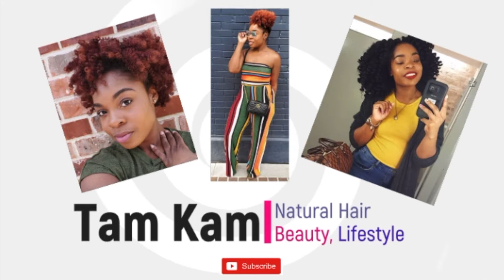TRENDS TO LEAVE IN 2019 | Don't bring this in 2020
Hey Loves,
In today's video I will be discussing some things that I think needs to stay in 2019 and not come into the new decade of 2020.

C O L L A B S & S P O N S O R S :

F I L M I N G:
📷Camera: Canon EOS m100
💡Lighting: Ring Light
💻Editing: iMovie